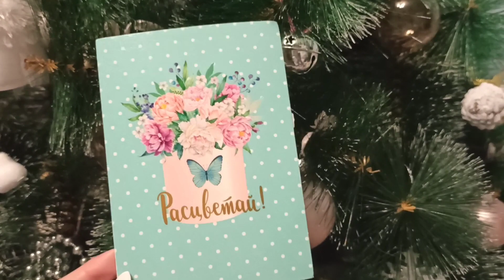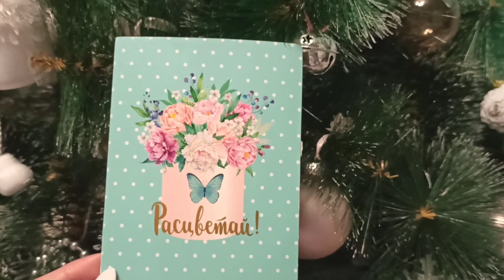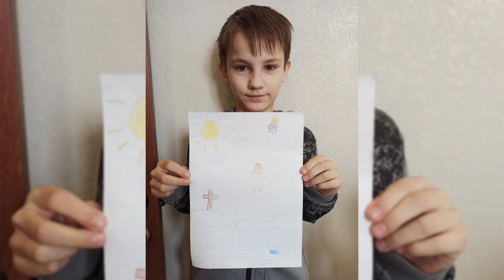ВЛОГ 💙 УБРАЛА ЁЛКУ 🎄 УЖИН С ДРУЗЬЯМИ ❄️ ГОТОВЛЮ ПЕЧЕНЬЕ ❄️ ЗАНЯТИЯ В ВОСКРЕСКЕ ❄️ БУДНИ АЛЬФИ ❄️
Помощь каналу:
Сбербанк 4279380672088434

Всем привет!
Меня зовут Альфия.
Я живу в Набережных Челнах. Мне 32 года.

На моем канале вы сможете найти видео на разные темы (все они распределены на плейлисты):

Влоги о моей жизни - видео выходят практически ежедневно

Видео-рецепты - новое видео 1 раз в неделю по пятницам

Вышивка крестиком - новое видео 1 раз в неделю по понедельникам

МК по сборке композиций из искусственных цветов - новое видео по мере поступления материалов (день недели рубрики - вторник)

Обзоры на покупки с Алиэкспресс, Фикспрайс, Планета одежда и прочее - новое видео по мере покупок (день недели рубрики - четверг)

Путешествие в Китай - плейлист "Китай. Хайнань. Декабрь 2019"

В общем, тут все чем я увлекаюсь😊
Я не профессионал и не истина в последней инстанции, я так же как и все могу ошибаться, поэтому давайте совершенствоваться вместе и делиться хорошим настроением😍💖💖💖